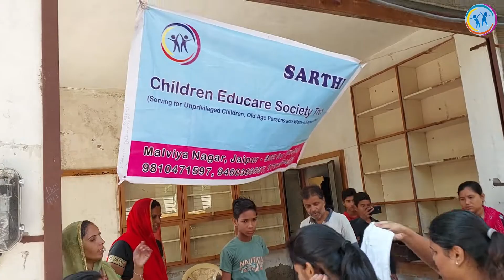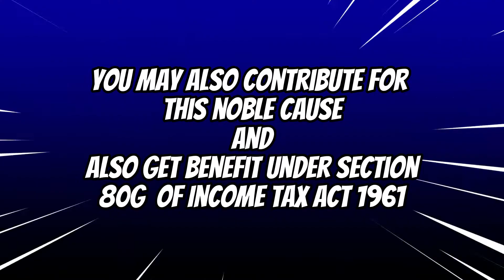cloth distribution to needy people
Sarthi- Children Educare Society is registered under Rajasthan Trust Act and working for betterment of unprivileged children, senior citizens, orphanages, deprived community and women empowerment